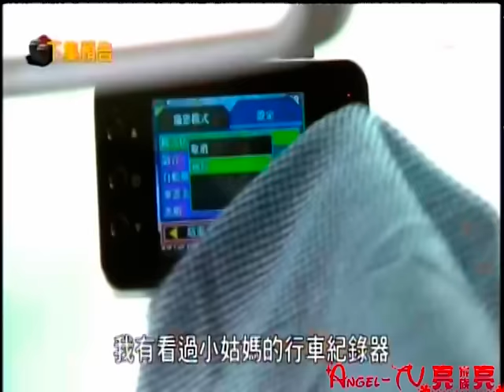20151012 甘味人生55集 下集預告【 ☆ 亮 亮 の 家 族 ★ 】